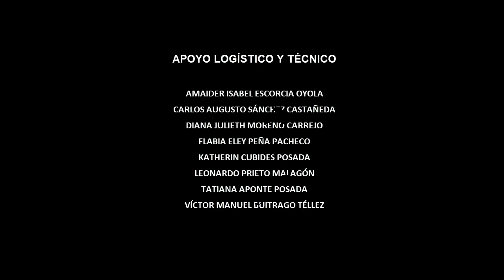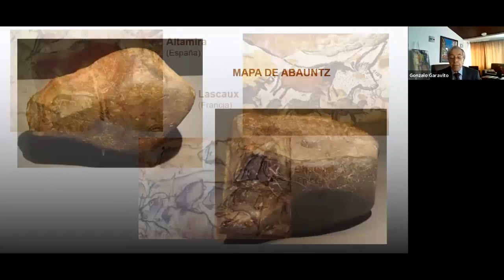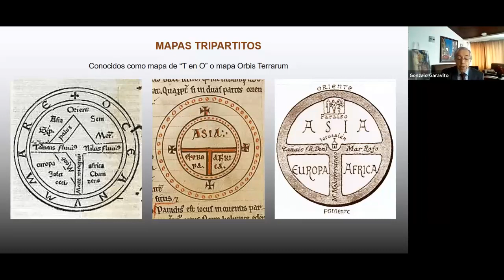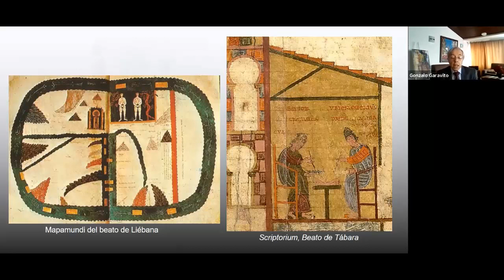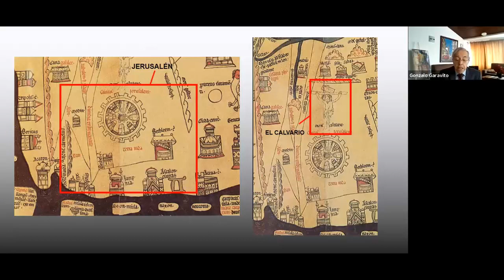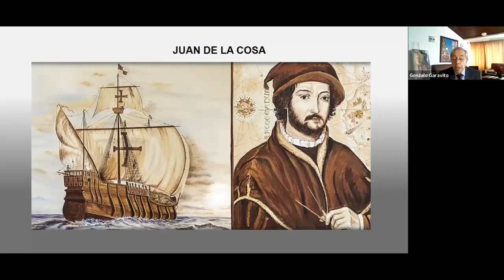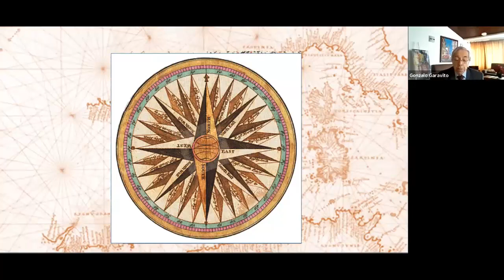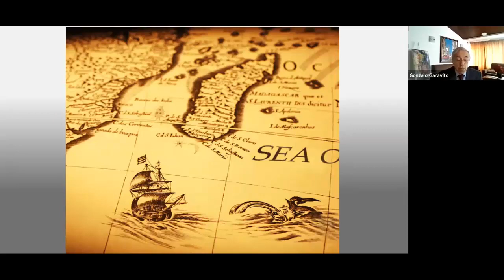EL MISTERIOSO ARTE EN LOS MAPAS MEDIEVALES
Cuarta conferencia del II Ciclo de las Jornadas de Ciencia y Cultura - Eufrasio Bernal Duffo
Conferencista: Dr. Gonzalo Garavito Silva